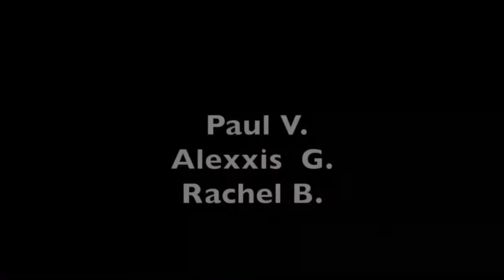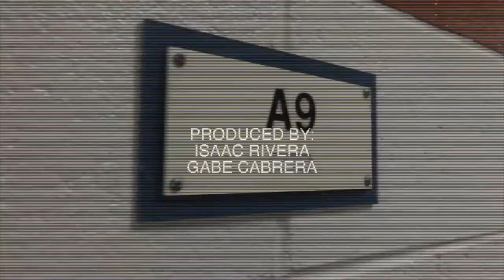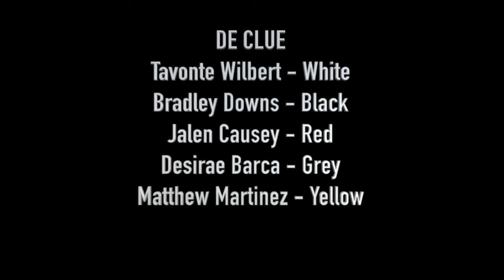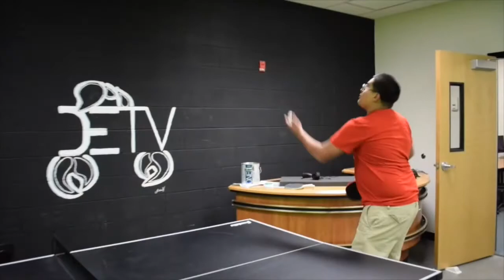9 1 17